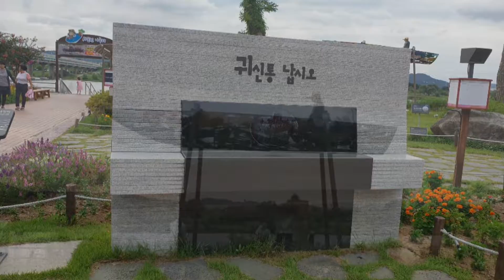사문진 나루터ㆍ달성보(Hwawon)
어제 화원 사문진 나루터에서 달성보까지 자전거를 타면서 가을을 담은 풍경입니다.

오늘은 하루 종일 비가 오면서
태풍이 온답니다.

You may appreciate the beautiful scanery of Nakdong River on a cruise, and visit lnheung vlliage with of ancient time.